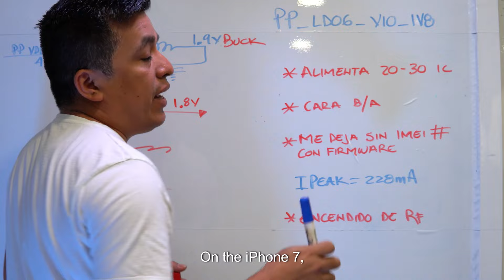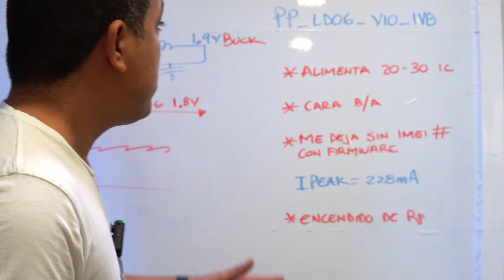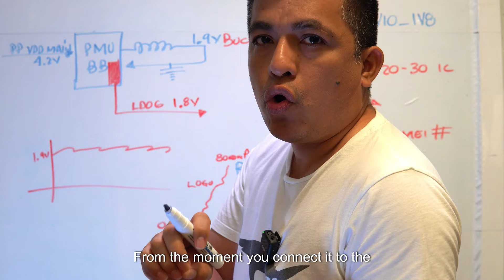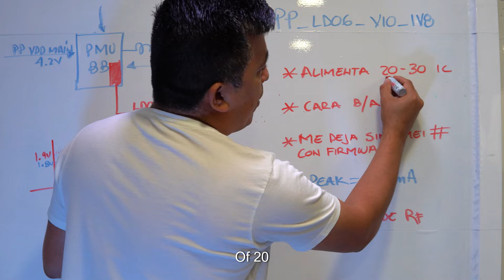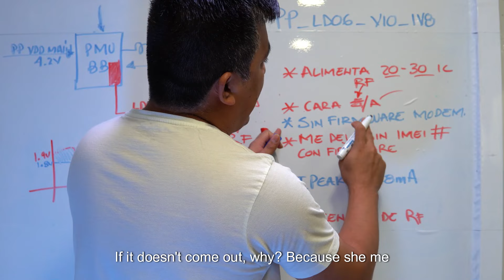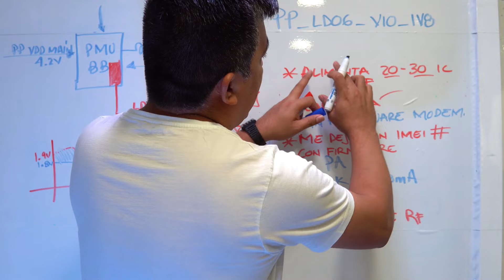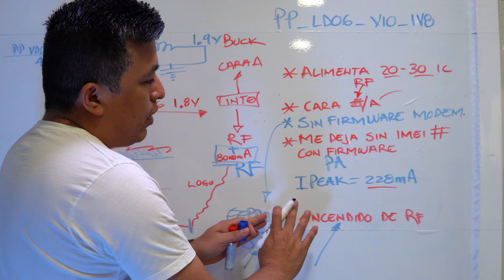Aprendamos una linea nueva "PP LDO6 VIO 1V8. NO IMEI, BASEBAND DAMAGE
Video#2
Linea: PP LDO6 VIO 1V8
Aprendamos una linea nueva